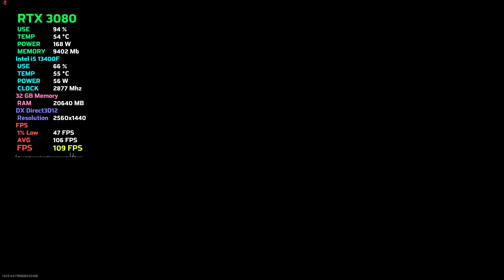Warzone 2.0 : RTX 3080 10GB Gameplay in 1440P Extreme Quality!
Warzone 2.0 Gameplay Lets Play Vondel Map Mulitplayer
0:00 Lobby
0:30 Settings 1440P Extreme Quality DLSS Balanced
1:00 Gameplay

• CPU: Intel Core i5 13400F
• GPU: MSI GeForce RTX 4070 12GB GDDR6X
• RAM: Corsair 32GB ( 4 X 8GB ) DDR4 3000Mhz
• OS: Windows 11 Pro 64bit